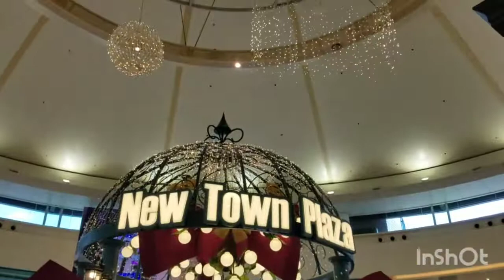Fighter Momshie # shatin new town Plaza HONGKONG spot first vlog gala with pamangkin